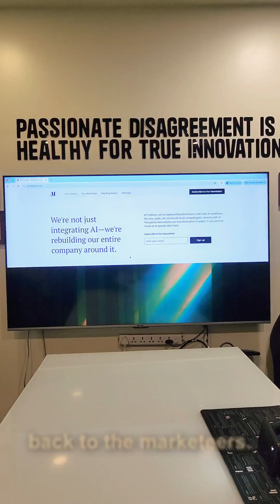Marketeer gets her creative control back with AI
​Kanchi went from a raw idea → sitemap → wireframes → full functioning website.

Never touched Figma. No waiting on design or dev.
All brand-aligned. All live.

She's sharing the workflow of how we made this happen in the next AI in Action session.

🕢 Thursday, 29th May | 7:30PM IST (7:00AM PT)
🔗 Register now: lu.ma/ehcapir7

​​🧠 Here's what you'll take away:
• How to produce consistent, on-brand graphics in seconds
• How to generate a sitemap and design wireframes from a single prompt
• How to push blog posts live just by chatting with AI

​​Perfect for marketeers, designers, branding experts, and startup founders.

​​Join a live walkthrough of how creative, technical, and publishing silos are disappearing.